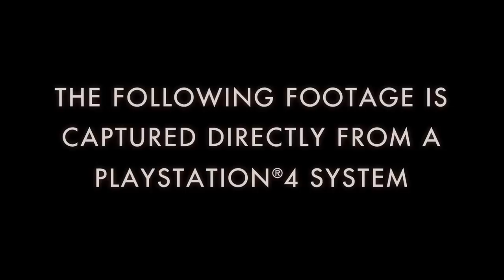Batman Arkham Knight Gameplay 10 Minutes 2015 (PC/PS4/XBOX ONE)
Release Date: June 23, 2015
Plataforms: PC, Xbox One & PS4
Developer: Rocksteady
Publisher: Warner Bros

Batman: Arkham Knight is currently under development by Rocksteady studios. Arkham Knight will be available in 2015 on the PS4, Xbox One, and PC, making a clean generational console jump.

Story and Characters:
Arkham Knight is a sequel to Batman: Arkham City. A new antagonist, the mysterious Arkham Knight, confronts Batman and challenges his supremacy over the streets of Gotham City.
Very little is known about this new enemy. Early art indicates a masked, firearm-wielding character in an armored battle suit. We can also hear Oracle speaking to Batman in the trailer, meaning she will return to aid the Caped Crusader.
Penguin, Two-Face, Harley Quinn, and Scarecrow also return. At least some of these villains appear to be working in collaboration with one another.
Jim Gordon appears in promotional materials and will likely play a role in the game's story.

Batmobile:
The Batmobile will play a more prominent role in the story. Batman's iconic automobile will be able to traverse most of the ground areas of Gotham.
Beyond just a means of transport, the Batmobile will be utilized in problem solving and combat. If you simply want to get around quickly you can, and easily too, as entry in and out of the Batmobile is handled with a simple tap of a button. Being atop a building is not an issue, as you can simply look at the ground, summon the vehicle and jump in, all in one motion. Equipped with a retractable turret cannon, it can be used to engage armored enemies.

Recently released images indicate a semi-open wheel, armored design. While exploring, it can be remotely controlled to help you figure out puzzles and solve other issues. Not only that, but if you are near the Batmobile during combat, you can utilize its weapons to lay down suppressing fire, or even toss enemies towards it during a combo so that your vehicle finishes them off!

PS4 Scarecrow Missions:
Exclusive to the Playstation 4, players will be able to play through Scarecrow Nightmare missions during the main campaign.